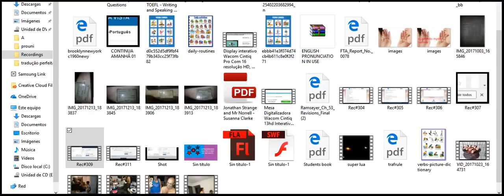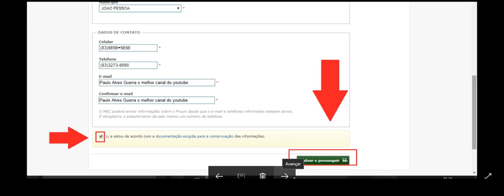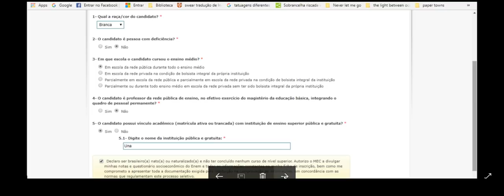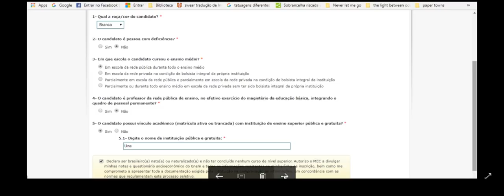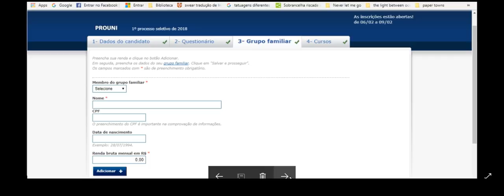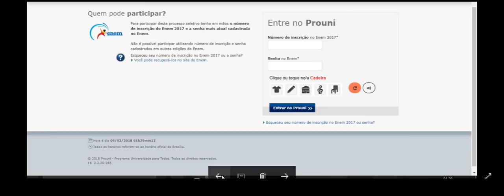Prouni 2018 sem erros